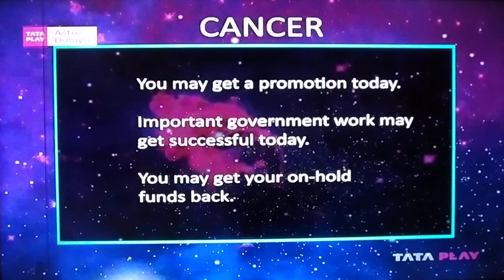CANCER KARK DAILY PREDICTION DAINIK RASHIFAL LUCKY NUMBER COLOR ZODIAC@samayjyotishbhaveshdave8491